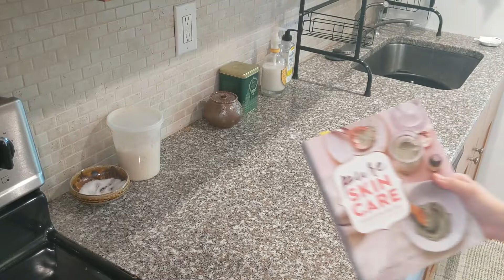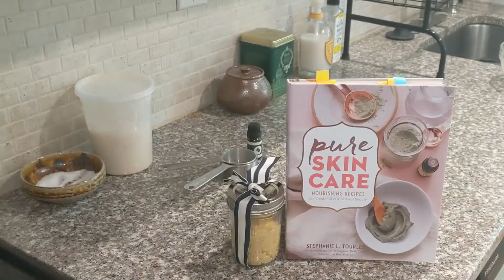Fast and Easy Foot Scrub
Could your feet use a refresh? Mix up this all-natural foot scrub with ingredients you probably have in your kitchen! This recipe is from Pure Skin Care by Stephanie L. Tourles. The book is filled with home skincare and self-care recipes and it's available to put on hold today from ARLS!

Recipe:
1/4 c. Cornmeal
1/4 c. Oatmeal, ground in a food processor
1 tbsp sea salt or table salt
1/3 c or less water
3-4 drops lemon or peppermint essential oil

This recipe would make a great gift! Simply mix the dry ingredients, and present with a bottle of essential oils. The paste can be made "to order" a few tablespoons at a time. Do not store the completed paste as there are no preservatives.